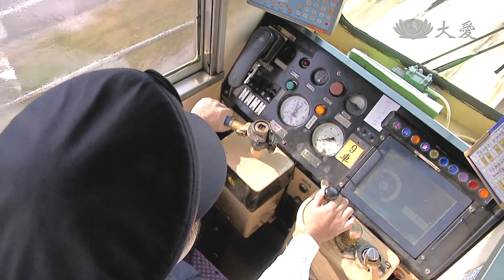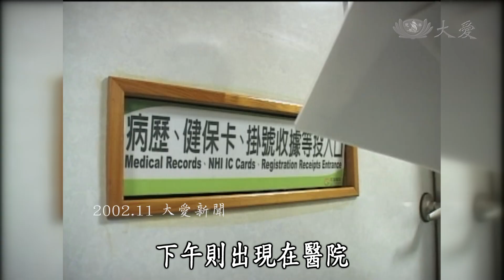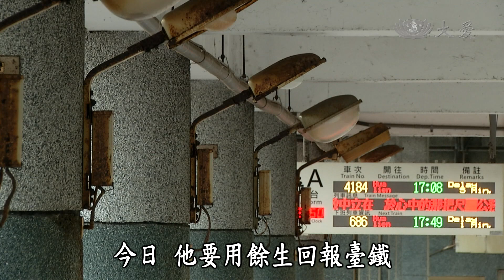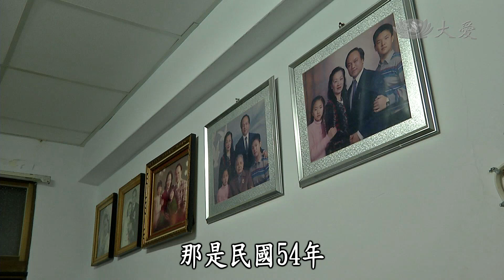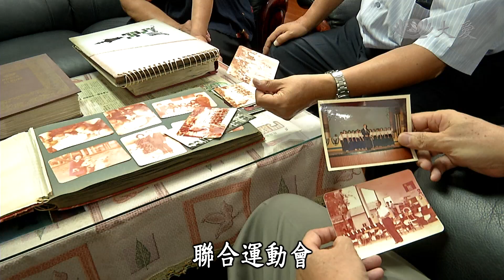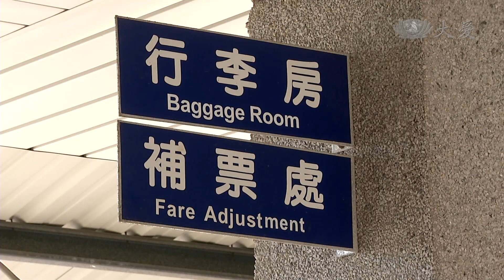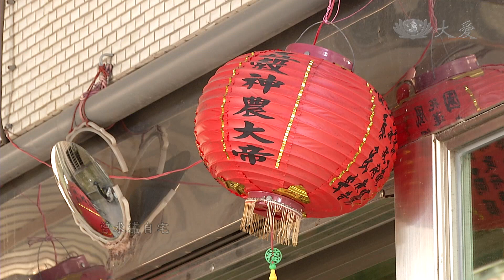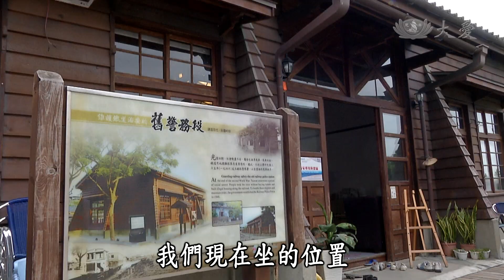【青春進行曲】20150204 - 下一站 微笑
花蓮縣共有20多個車站，七成以上，多為無人車站，或二個車站共用一位站務人員，在人力不足的情況下，車站雜草重生，不時出現廢站的聲浪。

台鐵退休的葉日洋，雖罹患口腔癌、攝護腺癌重大病症，但他認為生命不該浪費，本著對鐵路局的深厚情感，2010年接下花蓮縣鐵路退休人員協會理事長一職後，號召鐵路局退休人員，成立志工服務隊，帶著一群平均68歲的鐵路志工，投入小車站的清潔整理工作。

不止是清理月台，他們還拓展服務範圍，有的擔任鐵道文化館的講解志工、花蓮站月台導引人員、美化車站的植栽工程，有的在醫院當志工、在風景區當導覽人員等等，這群無名英雄用心關懷社會，用愛讓微笑蔓延，只為了打造花蓮縣幸福的鐵道家園。

大愛二臺首播：週三 20:00　重播：週四 02:00／09:00／12:30／17:00　週日 05:00